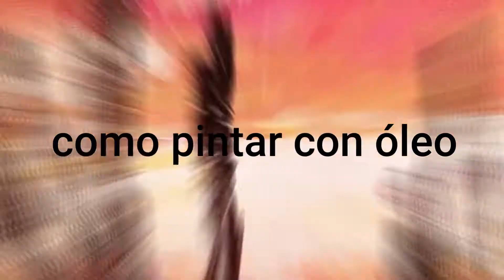Como pintar con Óleo de una manera rápida y sencilla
Hola mis queridos amigos y seguidores de youtube! En esta oportunidad en mi sección de arte les traigo la explicación del manejo y la utilizacion del oleo en el arte. como es la mejor manera de utilizarlo y un ejercicio para su mejor comprención. Espero les guste y les sea de mucha utilidad.